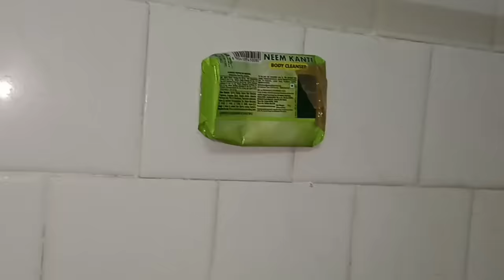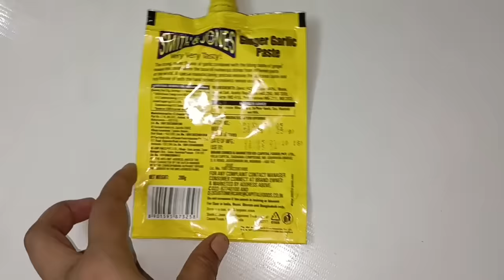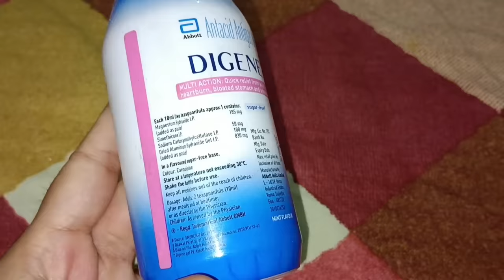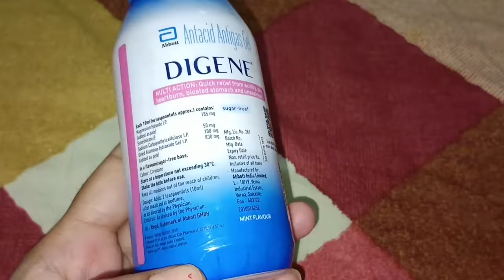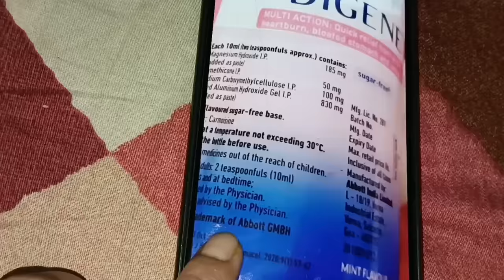छोटे से छोटे सुई में धागा डालने का आसान तरीका 😱 kitchen tips money saving tips II sewing trick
kitchen tips
mixi me jar fas Jaye to kaise nikale mixi me juicer kaise lagaya

टॉयलेट कैसे साफ करें
जली हुई कढ़ाई को कैसे साफ करें